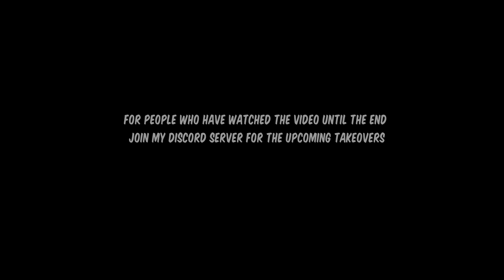Give 50 Tanks level 45 🎅 Diep.io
I m get level 45 in some gamemodes and found a little tank to make him level max! 1 time wouldn't be fun so i do it 50 times

Music 🎵

1.

2.

3.

4.

5.

6.